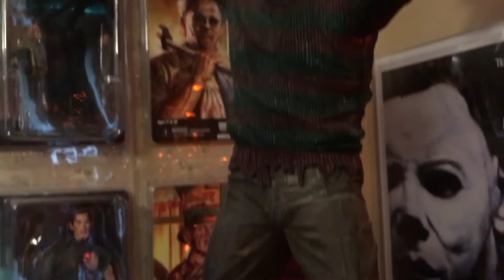18 inch Horror Figure Collection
Here is my entire 18 inch horror figure collection! hope you guys enjoy the video!